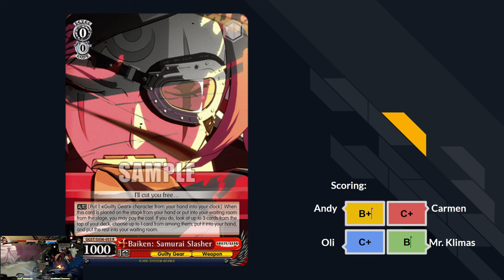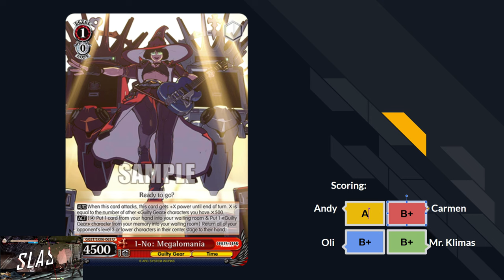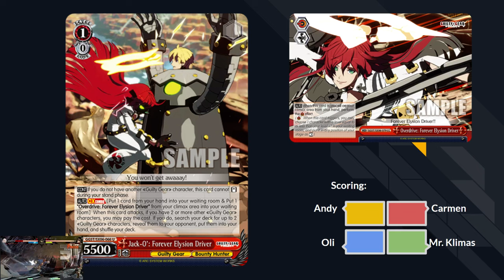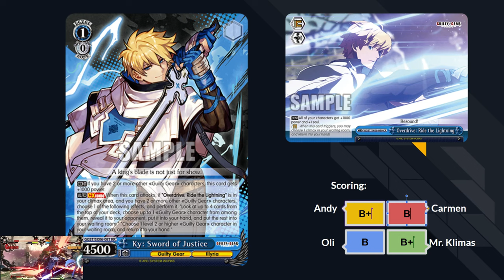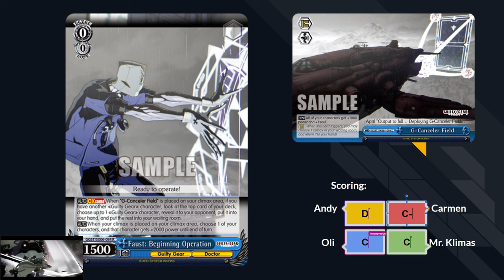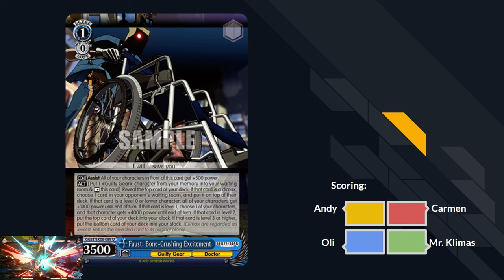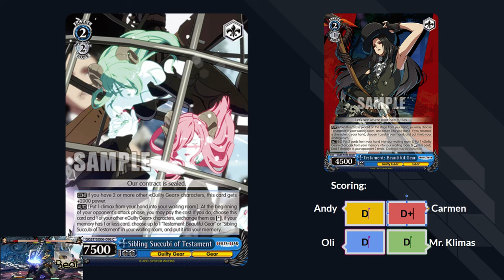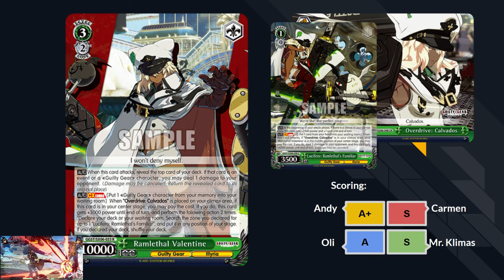Guilty Gear Strive - Red & Blue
A comprehensive set review of Guilty Gear Strive for English edition Weiss Schwarz!

Reviewers: Andy, Carmen, Jon, Oli